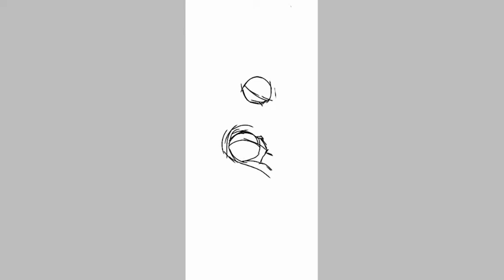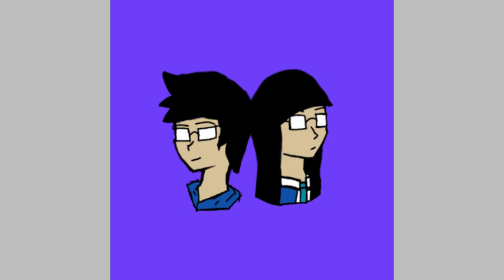Something else... A Speedpaint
I know I have a habit of not doing progressive with this channel so here's something that I did and since this is my "first" digital art might as well slap it here as a reminder